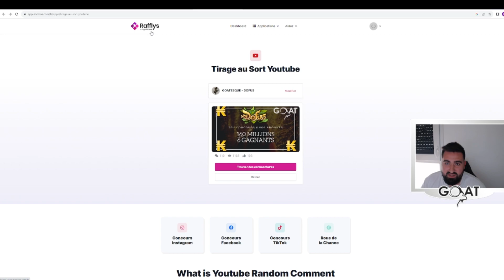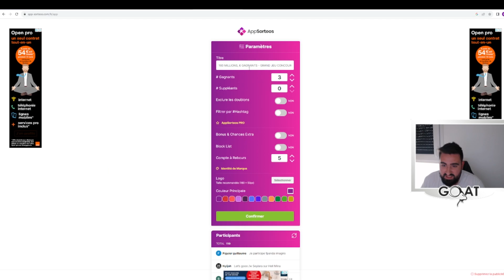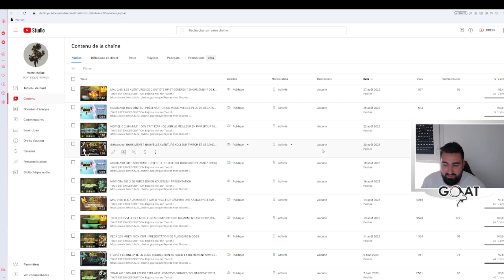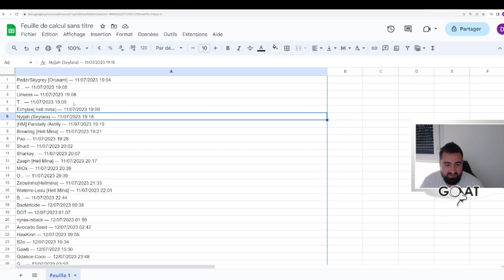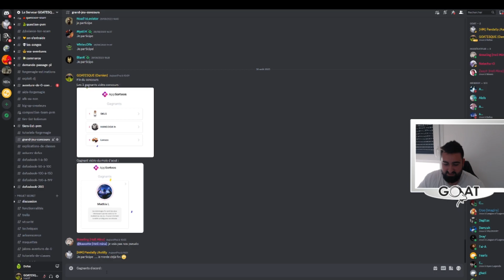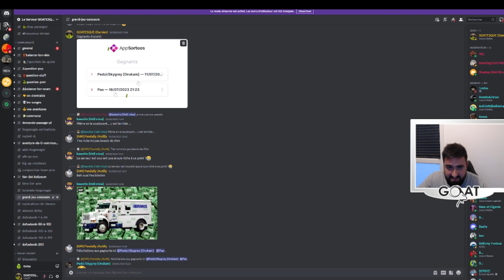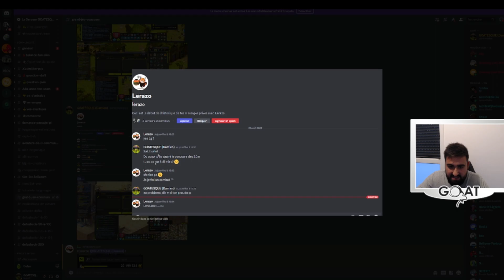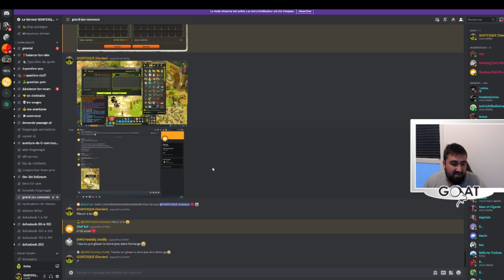[CONCOURS] 160 MILLIONS À GAGNER - LISTE DES GAGNANTS !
TOUT EST EN DESCRIPTION

Merci,

Damien | Le GOAT